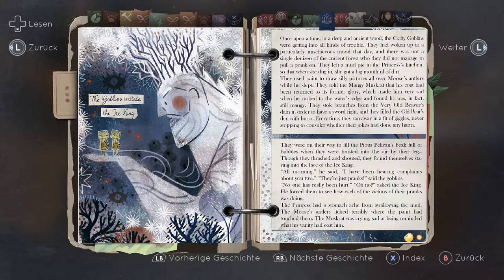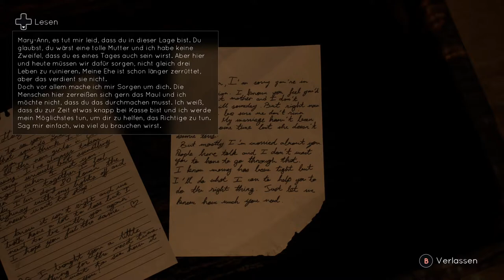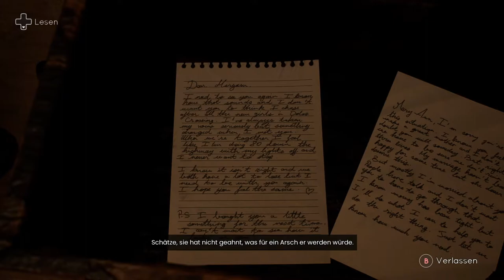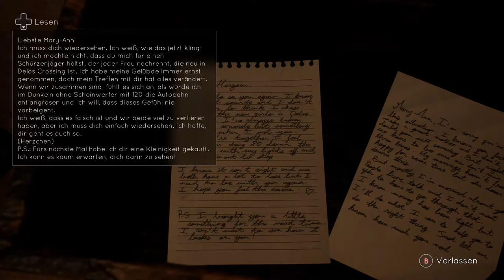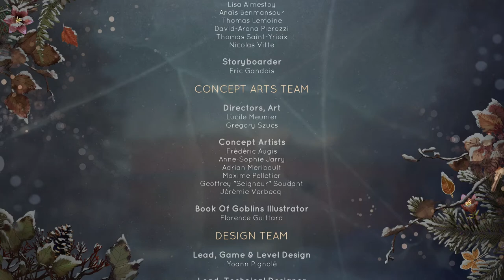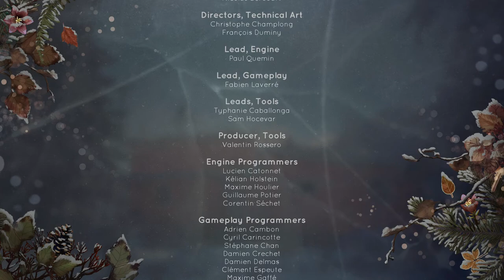Tell me why #15 Uneinig bei der Wahrheit